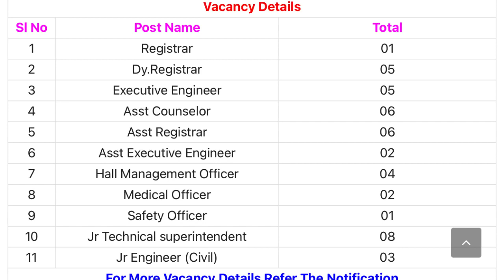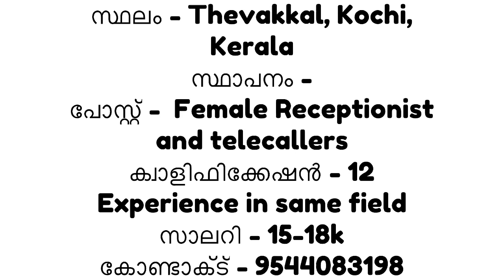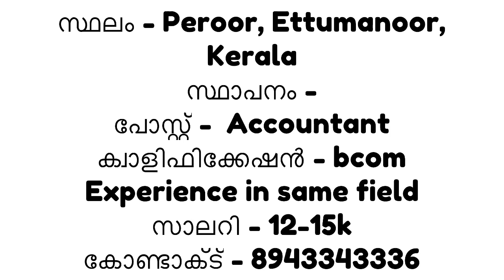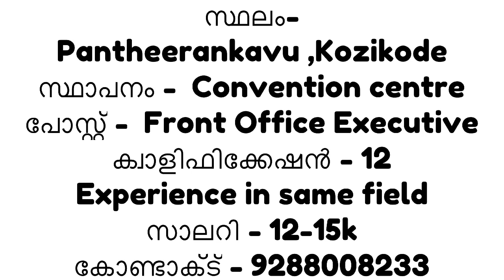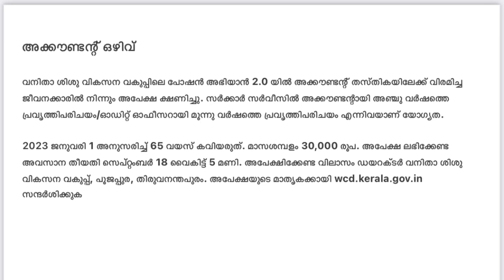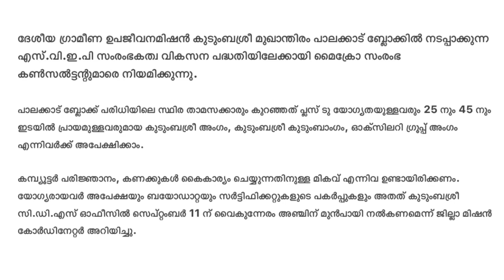New job vacancies in Kerala|New Government and Private job vacancies|Todays job |Latest job vacancy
IIT Kanpur
Online -